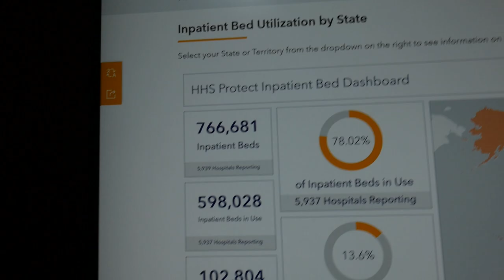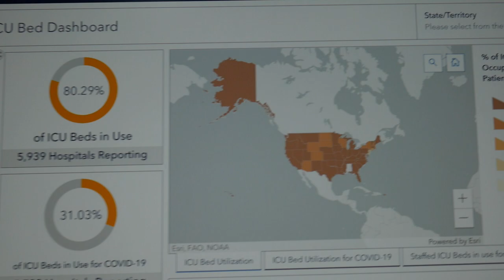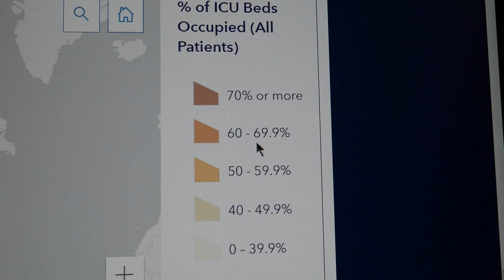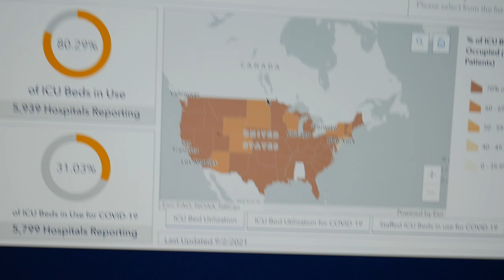Are ICUs Really Overwhelmed By COVID-19? Let's Check Your Sources, Boy - Jody Bruchon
Everywhere, I'm seeing sensational articles saying that ICUs are "overwhelmed" by COVID patients. I looked at the actual numbers from HHS, and guess what? They had to cherry-pick a lot to manufacture those headlines, plus they're using the phrase "almost overwhelmed," which is about as brilliant an analysis as being "almost pregnant."